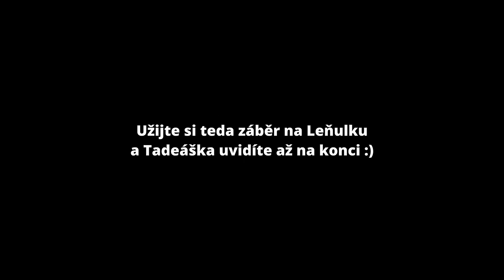ČISTÉ VÍNO #3 - Patriarchát & proč má Tadíček zas zlomené srdce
Další necenzurovaný podcast ČISTÉ VÍNO a další BONUSOVÝ obsah najdeš na našem novém herohero!